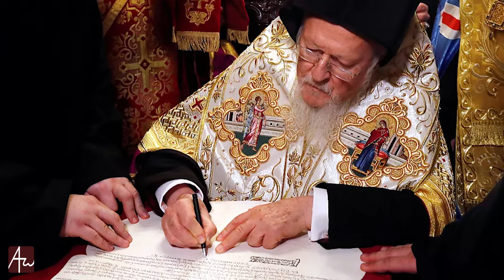Το πρωτείο του Οικουμενικού Πατριαρχείου - Ιερομ. Νικήτας Παντοκρατορινός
Στη διάρκεια της ιστορίας και της ζωής της Εκκλησίας θεμελιώθηκαν οι θεσμοί της συνοδικότητας και της Πενταρχίας για τη διαφύλαξη της ορθόδοξης πίστεως. Κάθε Πατριαρχείο ανέλαβε να ποιμένει μία συγκεκριμένη περιοχή, η οποία προσδιορίζεται από τους σχετικούς καταστατικούς χάρτες. Έξω από αυτό δεν μπορούν να ασκήσουν κανενός είδους εξουσία αλλά και καμία εκκλησιαστική δράση χωρίς την ευλογία του Πατριάρχη της περιοχής.

Τα ίσα πρεσβεία τιμής θεμελιώθηκαν στην Δ' Οικουμενική Σύνοδο της Χαλκηδόνας το 451. Ανάμεσα στα πέντε Πατριαρχεία που θεσπίστηκαν: Ιεροσολύμων, Αντιοχείας, Αλεξανδρείας, Ρώμης και Κωνσταντινούπολης τα 2 τελευταία κατείχαν τα ίσα πρεσβεία. Το πρωτείο της Κωνσταντινούπολης εγκαθιδρύθηκε στο πέρασμα της ιστορίας και οι αποφάσεις της Οικουμενικής Συνόδου δεν αμφισβητήθηκαν. Μετά το Σχίσμα με το πατριαρχείο Ρώμης, το Πατριαρχείο Κωνσταντινουπόλεως παραμένει το μοναδικό πατριαρχείο σε κοινωνία, το οποίο κατέχει τα πρεσβεία τιμής.

Γιατί έχουμε αυτοκέφαλες εκκλησίες;
Το 1448 η εκκλησία της Ρωσίας διακόπτει κοινωνία με το Οικουμενικό Πατριαρχείο, λόγω της αμφισβητούμενης ένωσης της Φλωρεντίας (1439), η οποία ήταν μία απέλπιδα προσπάθεια της Κωνσταντινούπολης να λάβει βοήθεια από τους Δυτικούς, καθώς η Πόλη δεχόταν συνεχείς πολιορκείες. Στη συνέχεια, εκλέγει αντικανονικά Μητροπολίτη Κιέβου και Πάσης Ρωσίας. Το 1589, μετά από 141 ολόκληρα χρόνια κατά τα οποία η εκκλησία της Ρωσίας βρισκόταν σε σχίσμα με την υπόλοιπη εκκλησία, το Οικουμενικό Πατριαρχείο δίνει το αυτοκέφαλο. Αντίστοιχα, συνέβη και με την εκκλησία της Ελλάδος το 1833 όπου αυτοανακήρυξε την αυτοκεφαλία της. Τα επόμενα χρόνια πολλές εκκλησίες, οι οποίες βρίσκονται εντός εκκλησιαστικής δικαιοδοσίας του Πατριαρχείου Κωνσταντινουπόλεως, ζητούν να λάβουν αυτοκέφαλο.

Με τον Ιερομ. Νικήτα Παντοκρατορινό

Βρείτε τα βιβλία των εκδόσεών μας και πολλά άλλα στο ηλεκτρονικό μας κατάστημα (e-shop)